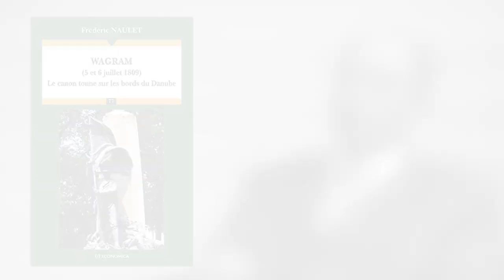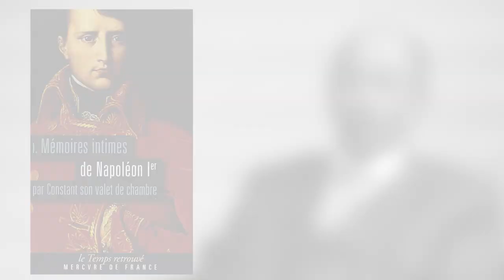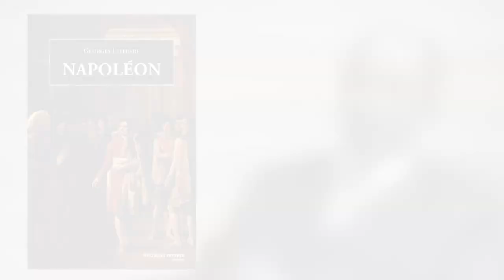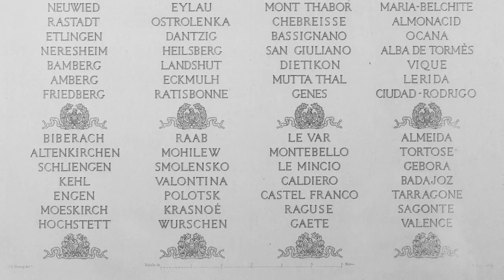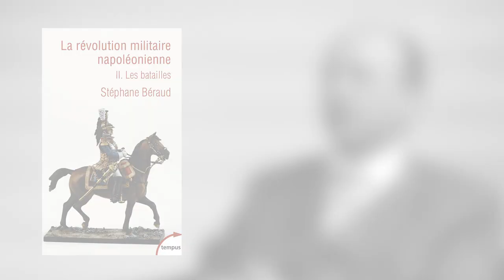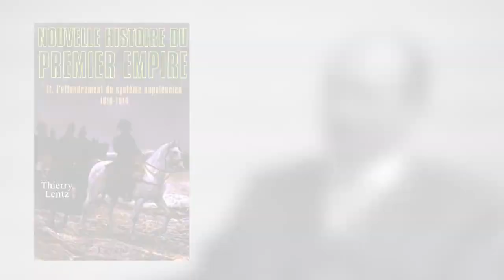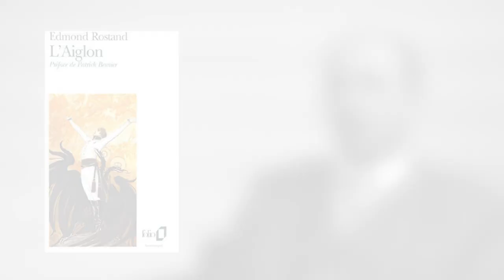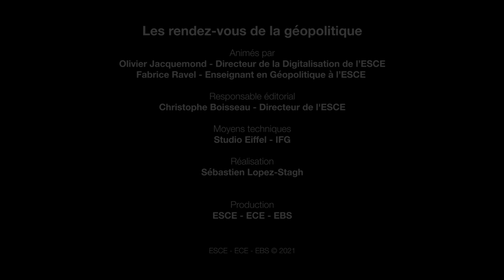NAPOLÉON en Géopolitique ?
Napoléon.

L’un des personnages les plus emblématiques et controversés de l’Histoire, l’un des personnages les plus commentés dans les ouvrages, littéraires, politiques et militaires

Au-delà de l’accumulation des victoires tactiques brillantes qui conduisent pourtant à des impasses stratégiques et à la chute de l’empire, n’y a-t-il pas un enseignement majeur qui consisterait à mettre en évidence la logique centrale sur laquelle repose la légitimité du modèle de Napoléon et qui conduirait à s’interroger sur la possibilité de reproduire celui-ci au XXIᵉ siècle ?

Peut-on reproduire le modèle de Napoléon en Géopolitique ?
Les Rendez-vous de la géopolitique

Une émission présentée et animée par Olivier Jacquemond et Fabrice Ravel
Responsable éditorial : Christophe Boisseau
Moyens techniques : Digital Learning Services Omnes Education
Réalisation : Sébastien Lopez-Stagh